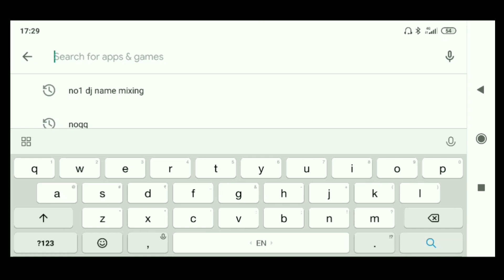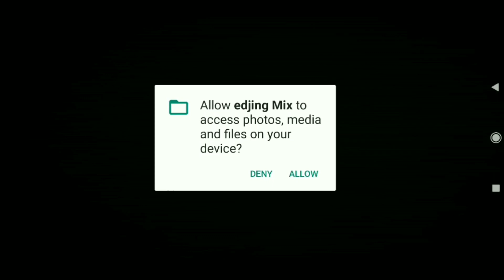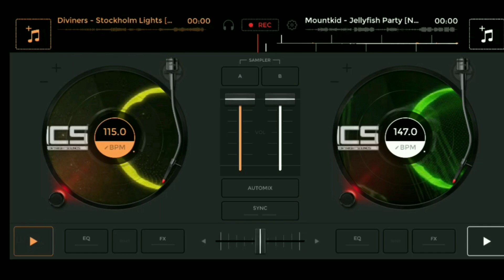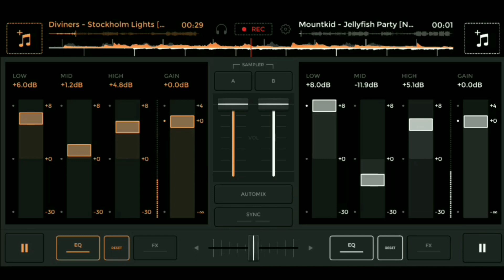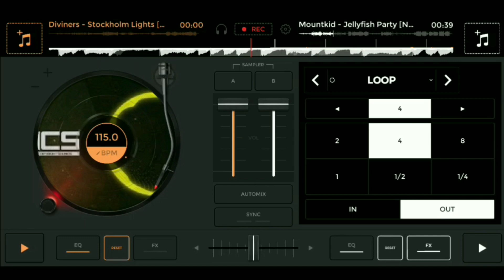DjRemixSong ,DJ song Remix from mobile, DJ name mixing,DJ name mixer for Android mobile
Hello Friends,
                        Mera Name hai DilRaj Mewara aur aap sabhi ka hamare YouTube channel Par Swagat hai

        🏠  :- I am from Bhilwara Rajasthan -: 🏠

                FROM  BUSINESS & INAUIRIES

dj song mixing kese kare

dj song remix kaise kare

dj name mixer
how to make dj
dj name mixer for Android
dj name mixing software
dj name software
high quality dj name
rela dj name maker
how to make own dj song
dj gaana kaise banayen
how to make own dj song dj
dj name mixing ka tarika
DJ name mixer
DJ name mixer advance
DJ name Mixer Android app
DJ name mixer and maker
DJ name mixer for Android mobile

DJ name mixing software for Android
DJ name advance mixing software for Android
new DJ name mixing software
DJ
name
mixing
mixer
DJ name Mixer Android application by info
DJ name
mixer application
DJ name mixing app

DJ name mixer by info

Dj song mixing app

Dj song mixer app
 Dj song app

Dj mixer in 2020

Song mixer

Dj song kese banaye

Dj song mixing kaise kare